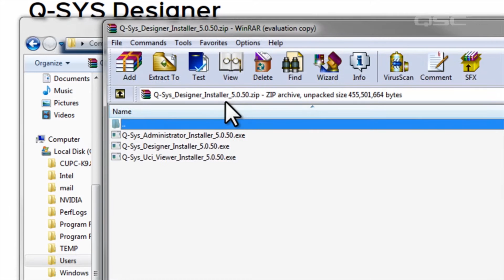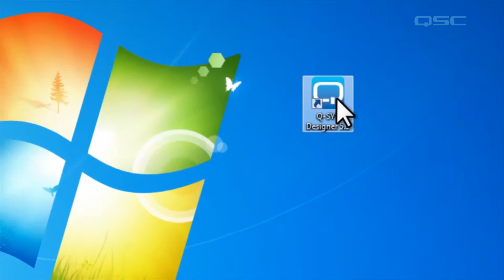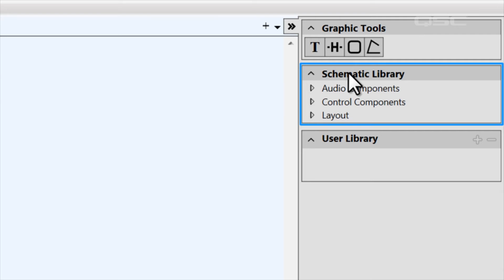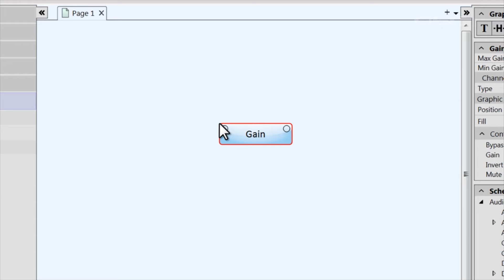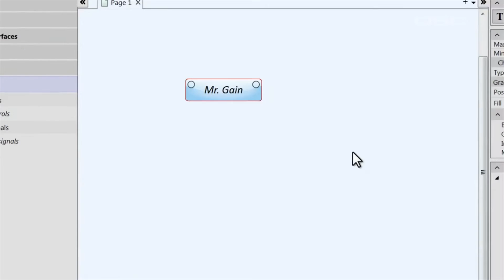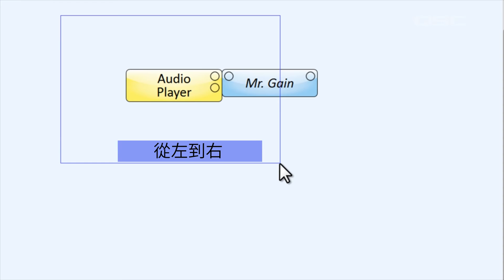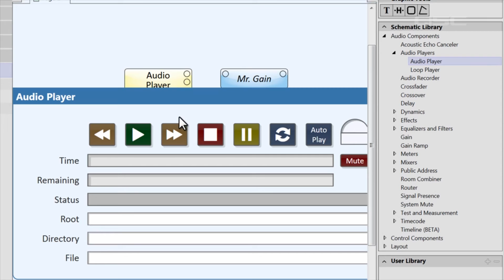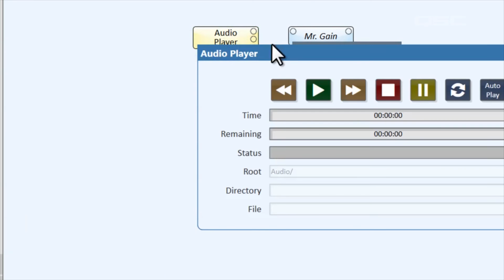Q-SYS Training - Software Overview Part A: Software Basics (Chinese)